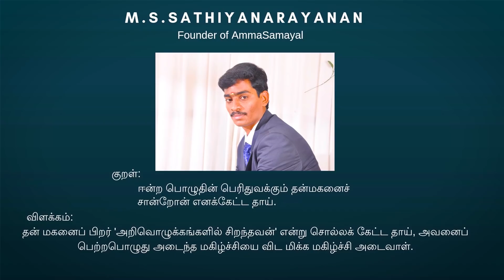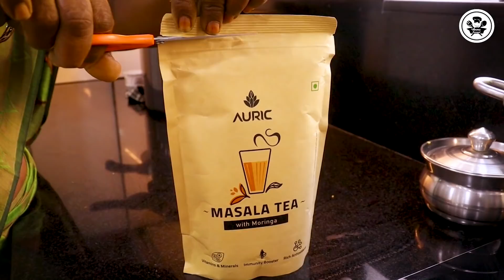Finally I Was Told To Do C-Section😣|Addicted To this Tea These days|Veg Lunch Making Vlog